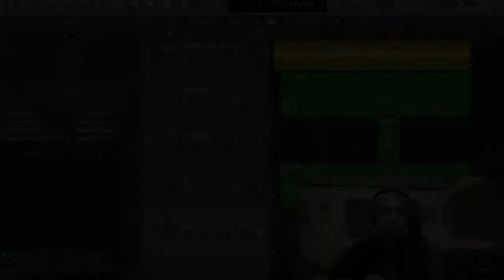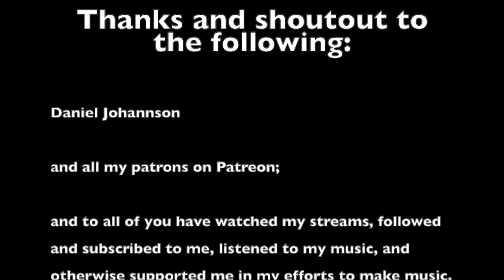Raffy Ayala - Funky Cloud - Original Composition (composed live on Twitch)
This is a live, on-the-spot composition I made last week during my Wednesday Workshop stream on Twitch. The audio you are hearing once the music starts is the final version.

SESSIONS
Follow my Sessions channel to watch me perform live acoustic covers and originals